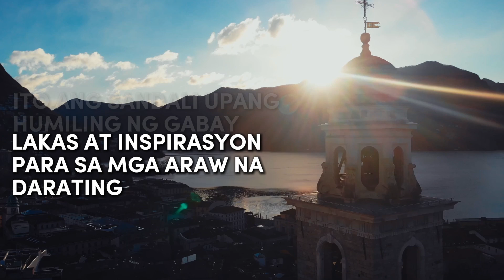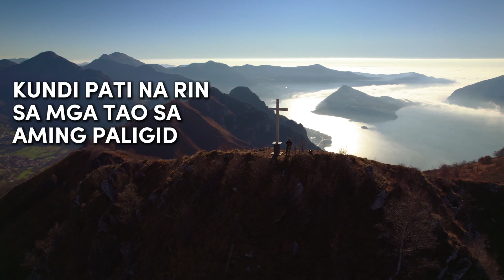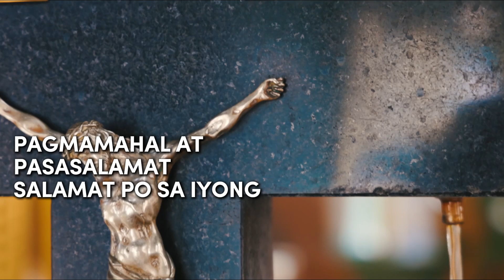Panalangin para sa Paparating na Linggo | Tagalog Prayer for the Upcoming Week | Filipino Prayer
Tuklasin ang kaginhawaan at inspirasyon sa "Panalangin para sa Paparating na Linggo | Tagalog Prayer for the Upcoming Week | Filipino Prayer." Sa videong ito, tayo ay maglalaan ng oras para sa panalangin at paghahanda para sa darating na linggo, humihiling ng gabay at biyaya mula sa Diyos.

🙏 Panalangin ng Pagpapala para sa Linggo:
Ang panalanging ito ay magbibigay-daan sa atin upang humiling ng biyaya at gabay sa paparating na linggo. Sa pamamagitan ng taimtim na panalangin, ating ipapahayag ang ating mga hinaing at pasasalamat, at hihilingin ang Kanyang proteksyon at kalakasan.

📅 Inspirasyon at Pag-asa para sa Linggo:
Hilingin nating ang panalanging ito ay maging daan upang mapuno ng inspirasyon at pag-asa ang ating mga darating na araw. Samahan ninyo kami sa isang mapayapang panalangin para sa buong linggo at hayaang magbigay ng inspirasyon at lakas ang mga salita ng panalangin.

Ibahagi ang video na ito sa iyong mga kaibigan at pamilya upang magdala ng kapayapaan at pagpapala sa kanilang mga puso.

✍️ Ibahagi ang Inyong mga Dasal:
Ibahagi sa amin ang inyong mga dasal o mga bagay na inyong ipinagpapasalamat para sa darating na linggo sa comment section. Sama-sama tayong magpasalamat at magdasal para sa masaganang buhay.